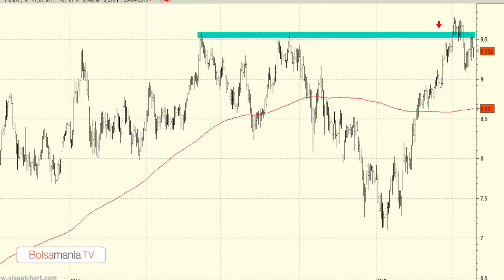Vídeo análisis técnico del BBVA